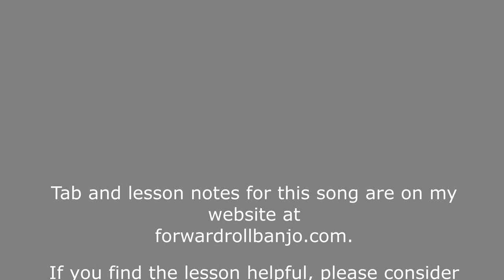Forward Roll Banjo Lesson- Salt Creek - Deering Midnight Special Banjo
This video demonstrates how to use the forward roll to play Salt Creek.
Primary roll is IMTIMTIM.
for tab and notes.